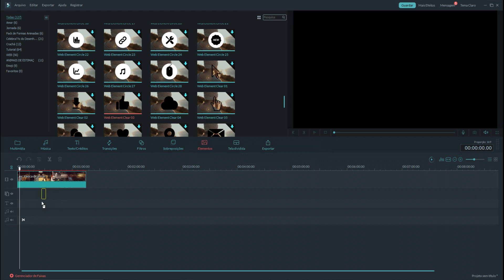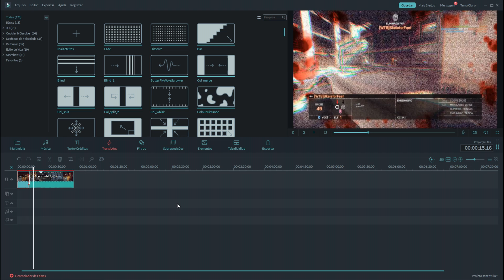BF4 - O café do highlight radioativo (Gun Master)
PC de gravação:

Gigabyte B150M Gaming 3
GTX 1070 EVGA
2x8GB DDR3 vengeance corsair
CoolerMaster G750M
Gabinete PCYes Pegasus

Mouse: Corsair M65
Teclado: Cougar 200K
Headset: Kraken 7.1 Chroma